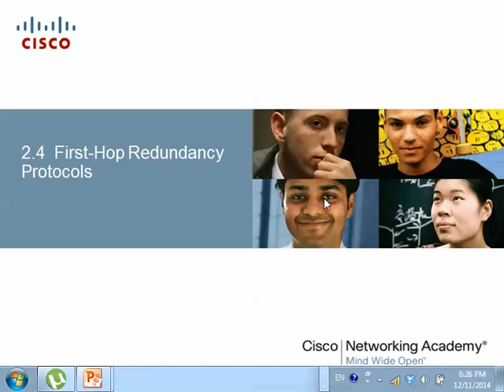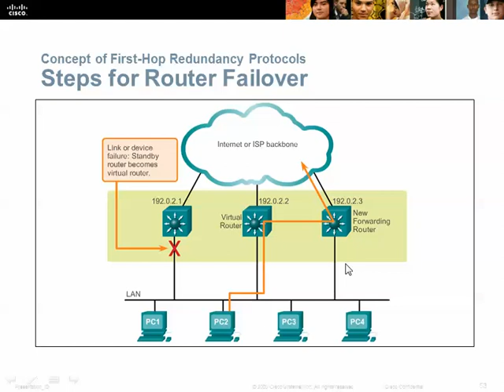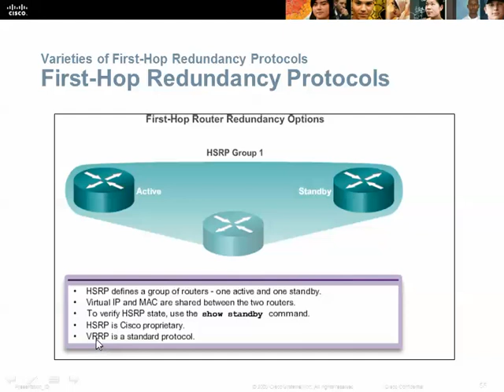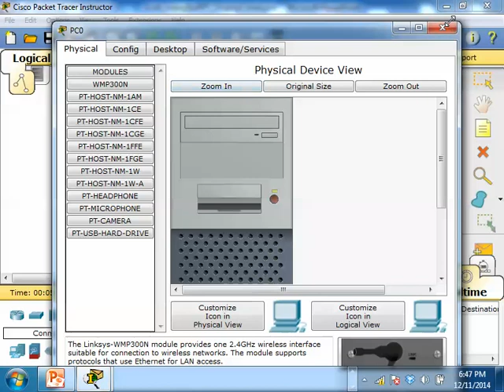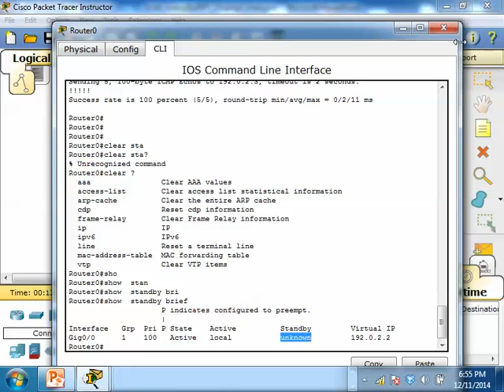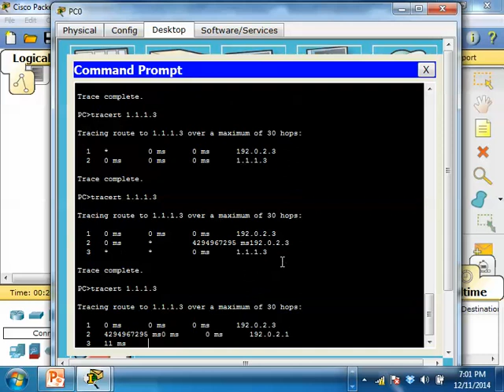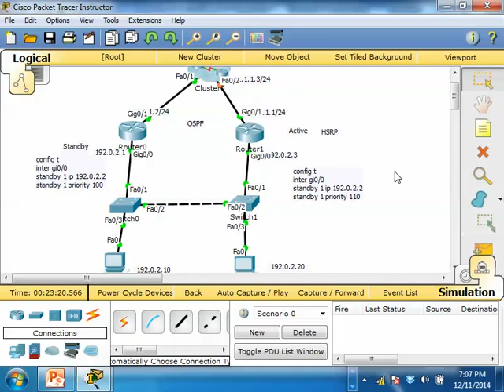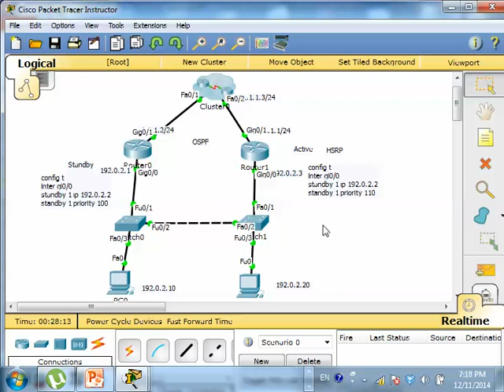CCNA 3 Cisco class in khmer P 6